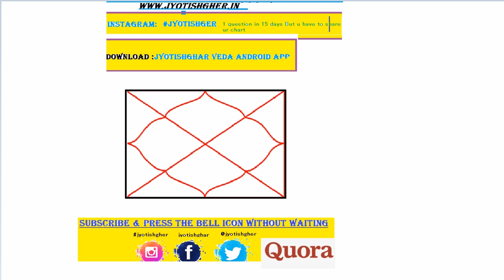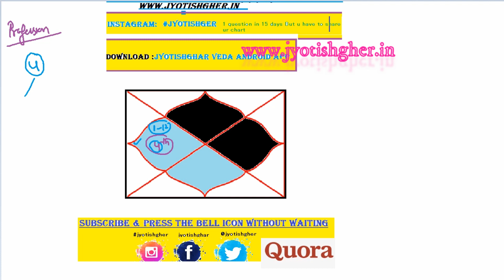Spouse Profession Prediction | पति या पत्नी का Profession | Part 5 | Generalized